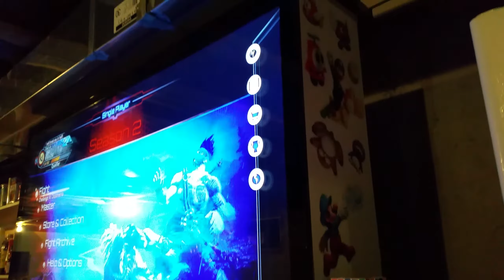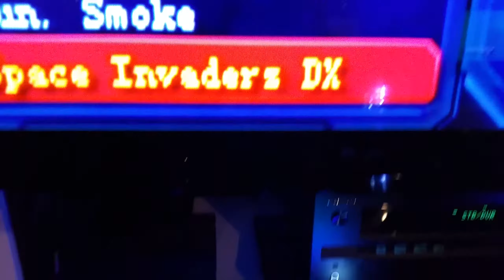One of the biggest arcade cabinet on the net!!! 60" LED Jamma + Mame & Multiple consoles 37K + Games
My Ultimate custom built arcade 60" LED screen running Jamma box 3, Xbox One, PS3, Wii, N64, Mame and PC.  Over 37 thousand working games.  Joy stick is set for Jamma right now but is in the process of setting up to run all consoles.  One day when I have time I will make a game playing video.